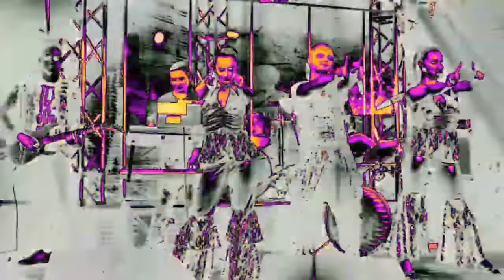D.White - All the story is history (Extended). Modern Talking style 80s, NEW Italo Disco, Euro Disco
🎧 *D.White - Music project specialized in Euro Dance and NEW Italo Disco styles.*

D.White - All the Story Is History
Vocal - D.White
Backing vocals - D.White
lyric - Elena Vovk

Photo collage - Evgeny Stupishin
Video editing - Alexander Efimov